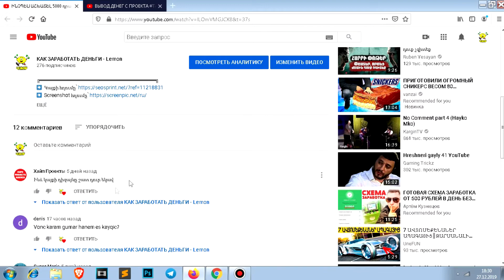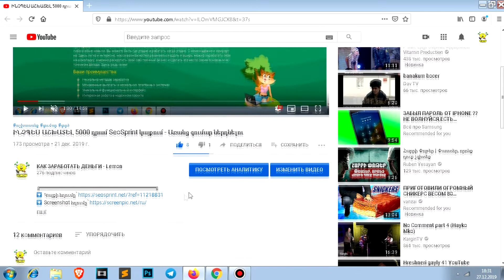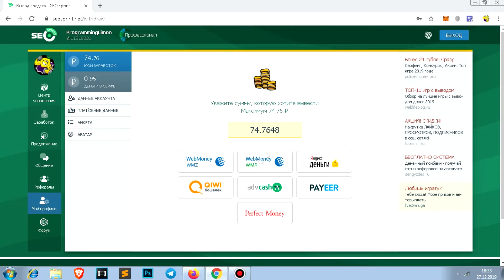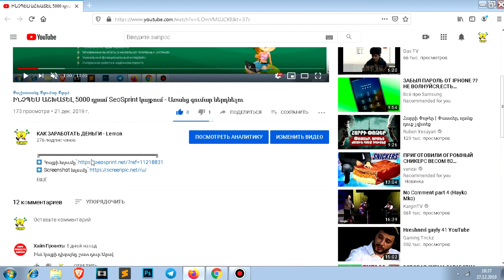ԻՆՉՊԵՍ ՀԱՆԵԼ ԳՈՒՄԱՐ SeoSprint ԿԱՅՔԻՑ